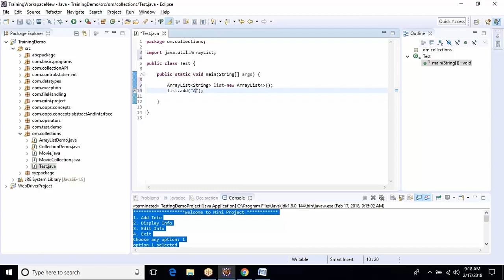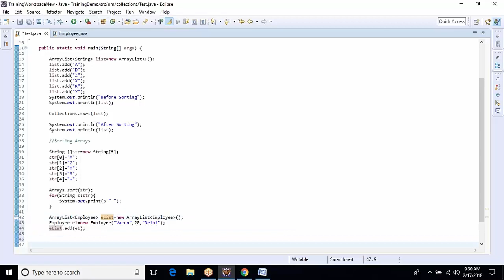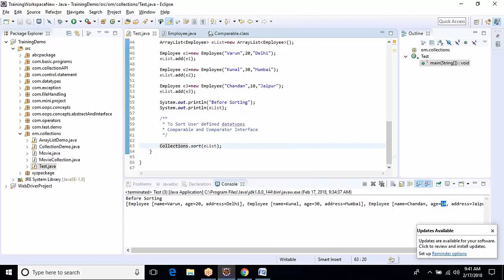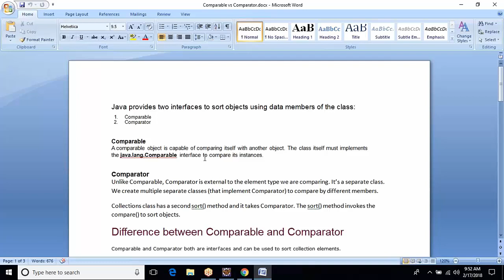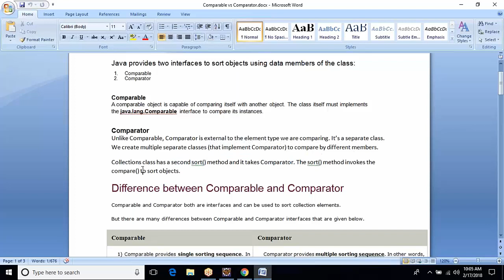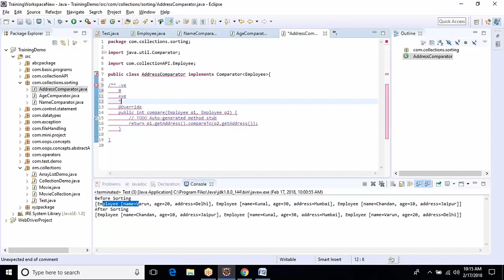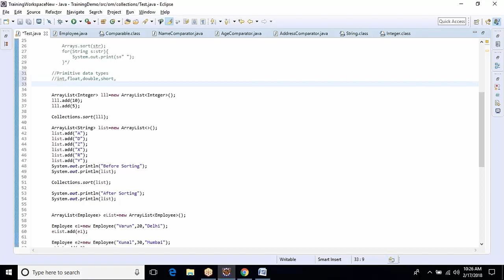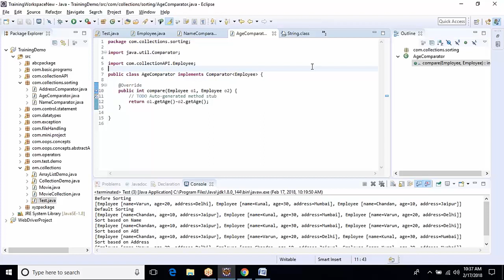Comparable and Compactor in Java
My Gadgets:
Laptop Java provides two interfaces to sort objects using data members of the class
1. Comparable
2. Comparator

Comparable
A comparable object is capable of comparing itself with another object. The class itself must implements the java.lang.Comparable interface to compare its instances.

Comparator
Unlike Comparable, Comparator is external to the element type we are comparing. It’s a separate class. We create multiple separate classes (that implement Comparator) to compare by different members.
Collections class has a second sort() method and it takes Comparator. The sort() method invokes the compare() to sort objects.

Please watch this video to get deep knowledge

Thanks